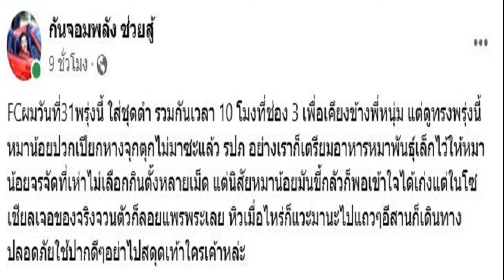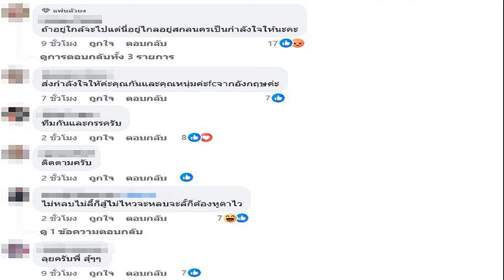รถถัง เดือดปรี่เอาเรื่อง บอลกระชับมิตร ต่างชาติเล่นแรง กระแทก บอย ท่าพระจันทร์ กระเด็น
กีฬา
31 ต.ค. 2567
10:10 น.
รถถัง เดือด ฟุตบอลกระชับมิตร ผู้เล่นต่างชาติเล่นแรง กระแทก บอย ท่าพระจันทร์ กระเด็น ปรี่เอาเรื่อง นักกีฬาทั้ง 2 ทีม ต้องห้ามกันวุ่น (คลิป)

เป็นการเตะฟุตบอลกระชับมิตร ที่เกือบจบมีความรุนแรงเกิดขึ้น โดยเพจ บอย ท่าพระจันทร์ FC โพสต์คลิปจังหวะกระทบกระทั่งในสนาม ระหว่างแมตช์ที่พบกันของทีม boythaprachan พบกับ ทีม brighton daddy ในช่วงครึ่งหลัง ขณะที่ทีม boythaprachan นำอยู่ 3-0 เป็นจังหวะปะทะกันตรงกลางสนาม ระหว่าง บอย ท่าพระจันทร์ ที่ได้ครองบอล แล้วถูกผู้เล่นต่างชาติของทีมคู่แข่งเข้ามากระแทกอย่างแรงทำให้ล้มกระเด็นไปกองกับพื้น
รถถัง มั่นใจความเร็ว รอแก้เกมบนเวที ลั่นย้ำแค้น จาค็อบ ป้องแชมป์ ONE มวยไทย
ทำให้ รถถัง จิตรเมืองนนท์ นักมวยไทยชื่อดัง ที่อยู่ทีมเดียวกับ บอย ท่าพระจันทร์ ไม่พอใจที่คู่แข่งเล่นแรง ปรี่เข้ามาผลักผู้เล่นคนดังกล่าวเพื่อจะเอาเรื่อง ทำให้นักกีฬาทั้ง 2 ทีม ต้องรีบเข้ามาแยกออกกันจ้าละหวั่น ก่อนที่เหตุการณ์จะบานปลาย
ซึ่ง เพจ บอย ท่าพระจันทร์ FC เขียนข้อความระบุว่า ฟุตบอล กีฬาสร้างมิตรภาพ แต่การเข้าบอลโดยเจตนาทำร้ายให้เกิดการบาดเจ็บ เป็นการกระทำที่ไม่น่ารักเลยครับ เหมือนเจตนาเล่นคน แต่พอขอโทษผม ผมก็ให้อภัย แต่กว่าจะมาขอโทษ 30นาที เพราะถูกกดดันจากเพื่อนร่วมทีมของเขาเอง จึงมาขอโทษ
คลิป